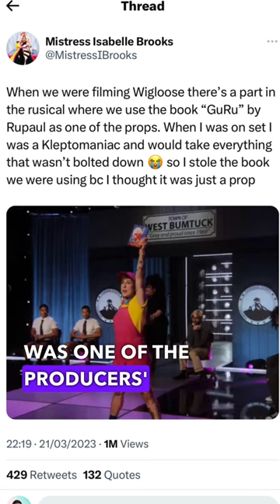Mistress Isabelle Brooks Stole RuPaul’s Book on Drag Race Season 15